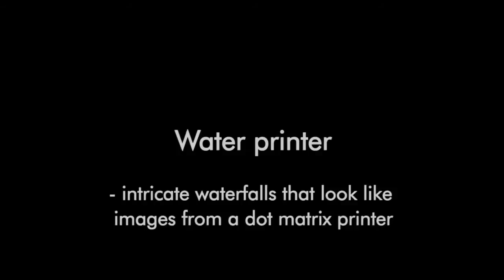Water Printer - intricate waterfalls that look like images from a dot matrix printer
This is one amazing technique to create shapes and letters with water flowing downwards. It’s pretty much like old dot matrix printers creating figures on the paper, one dot at a time but this is with water drops.
These fountains were dubbed 'water printers', because they use complex computer-controlled releases of water droplets from thousands of tiny spigots to create amazingly intricate waterfalls that are illuminated by lights to look like images from a dot matrix printer. They display graphics that include names or other messages, flowers, animals, geometrics, or abstract designs.

© Kurt Hüttinger GmbH & Co. KG 2014
Hüttinger Interactive Exhibitions